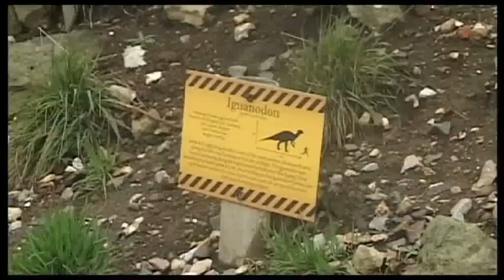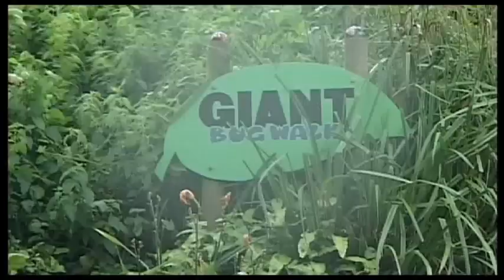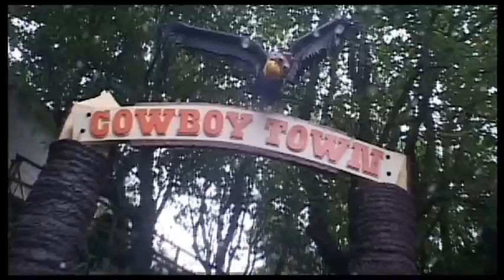IoW Blackgang Chine 2015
This was apparently the World's first amusement park. Blackgang Chine only has a couple of rides (a Roller Coaster and Flume Ride that are not on this video - it was just too wet). But here I give you a very quick overview of some of the things in the park. I didn't really film the Pirate section, or Fairy section. In fact we didn't even go in the Fairy section lol.

My camera lens was full of water, and this creates a halo effect in the middle of shot - sorry about that - nothing I could do. This also effects the compression and gives a few more artifacts during rendering. Oh well.

It rained every single day of our holiday. This made it very risky for the cameras. It spoilt things a little. But we still did a lot.

When younger I remember the Dinos were static. Now they move and roar. Pretty good. This is the biggest animatronic T-Rex and it is good I must admit. Worth going just for that. Myself and Jon went on the 25th.